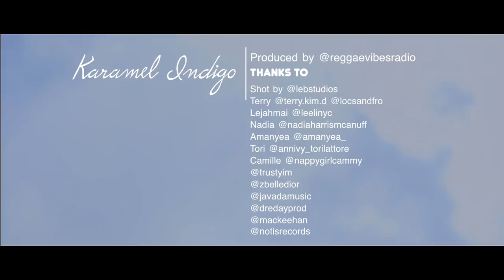Chevaughn - Karamel Indigo [Official Video 2019]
Lyrics:

INTRO
Never ever lose with you.
Oh how I love you so
Oh

1.
You were a friend of a friend
Meet up never planned
But attraction grabbed me
Was ur words and your thoughts
Light a spark in my heart
Fire burn instantly
Your eyes take me to a place
where my mind is at home and at ease
No time for no reverie
I’m here with you
And I’m so pleased
That I’ll

CHORUS
Got to stay true to you
My Karamel indigo
Breaking all the rules with you
My Karamel indigo

2.
Your magic got my attention
Indigo woman with pure intention
Your skin a show how you blessed from Birth
Angels bow down when you walk this earth.
Is like i knew you from another lifetime
All a me friend dem say You a di wife kind
Wouldn’t  want a better sign
Nuh fraid fi tell you say you a me Lifeline

CHORUS
My Karamel indigo
My Karamel indigo

BRIDGE
Come away
Come away with me
In the desserts you’re my oasis
Come away
In the rainforests
Baby stay
Baby stay with me
I love the way we coexist
Without you my world’s a wilderness

CHORUS
That’s why I love you so
My Karamel indigo